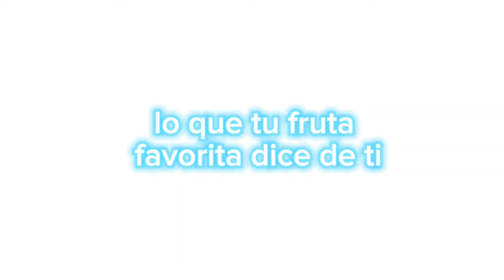lo que tu fruta dice de ti en blox fruits